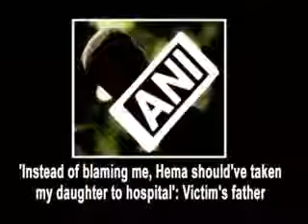Accident victim's father reacts to Hema Malini tweets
Reacting to Hema Malini's tweets, the father of the girl who was killed in the mishap, said on Wednesday that instead of blaming him, had the thespian taken his daughter for treatment, she could have been saved.